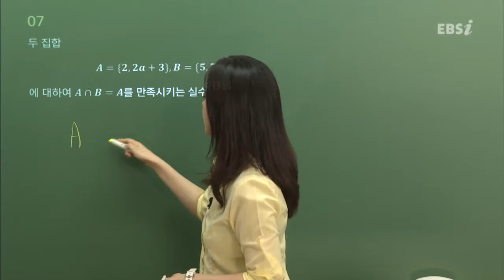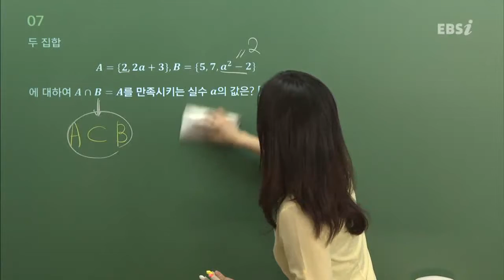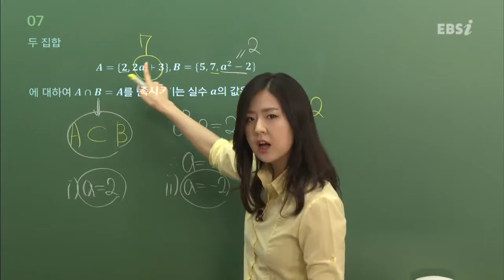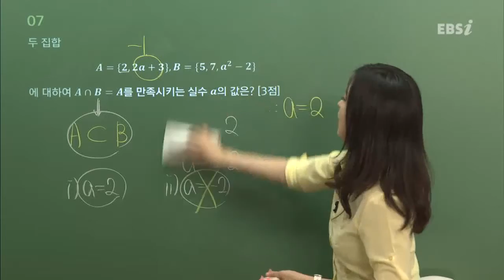201707교육청A07@문과@고3@ebs